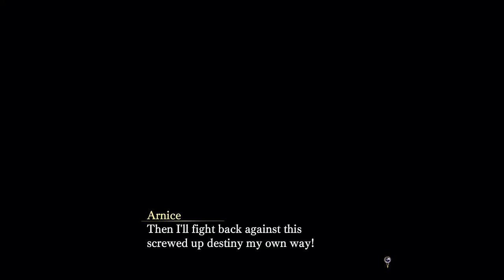Nights of Azure Walkthrough Part 9 ((PS4)) ❥ English ❥ No Commentary ❥ Chapter 3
Nights of Azure Walkthrough (Yoru no Nai Kuni) English walkthrough No Commentary gameplay for PS4 (and Vita, PS3 - Japan only)